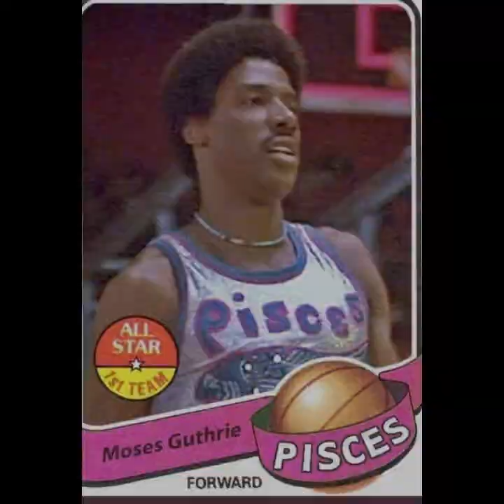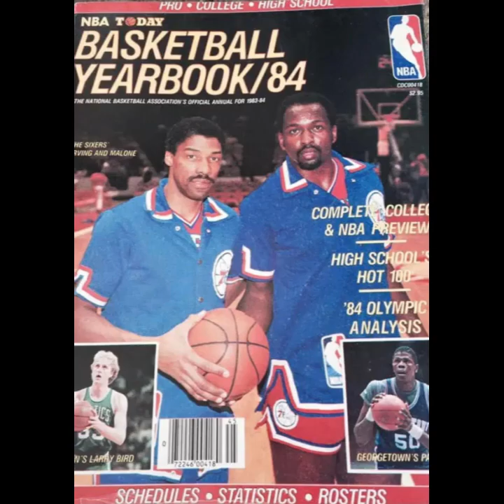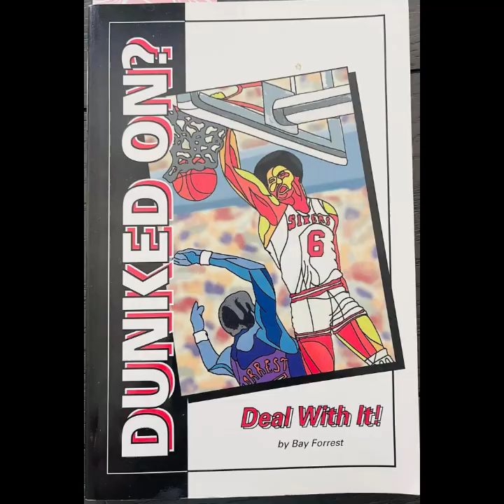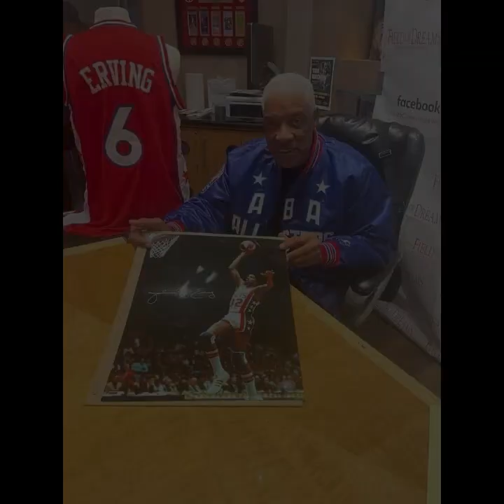Julius "The Doctor" Erving (Dr. J) Tribute in Photos & Music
See how much you remember or have never seen of Doc. Turn up this fun Dr. J photo & music tribute, and relive or rediscover the smoothness of Julius "The Doctor" Errrrrrrrrrrrrvvviiiiing.